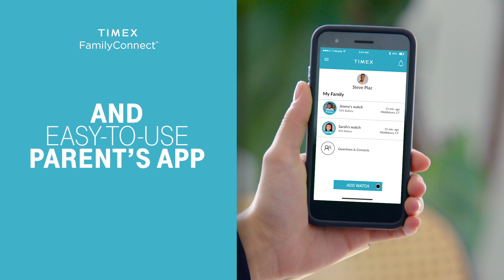Timex Family Connect | T-Mobile | Keep your family connected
Timex has teamed up with T-Mobile to bring you the FamilyConnect Watch - the cellular network-connected watch for your kids.  Parents and guardians can communicate with and monitor children on a private, secure network.  Timex FamilyConnect, helping keep your family connected.  Be there, even when you're not.